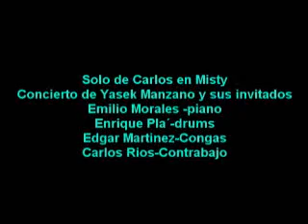Carlos Rios en concierto con Yasek Manzano "Misty"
"Misty"
Yasek Manzano- Trompeta, Flis
Emilio Morales- Piano
Enrique Pla'- Drums
Carlos Rios - Contrabajo
Edgar Martinez- Congas
Teatro Astral,Ciudad Habana,Cuba 2/8/2008